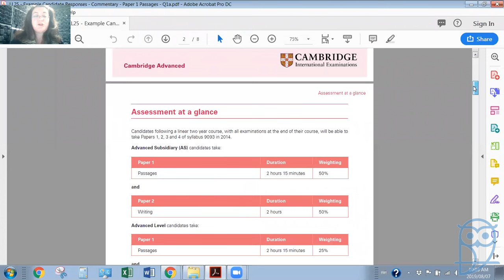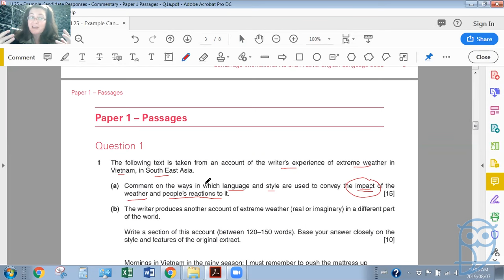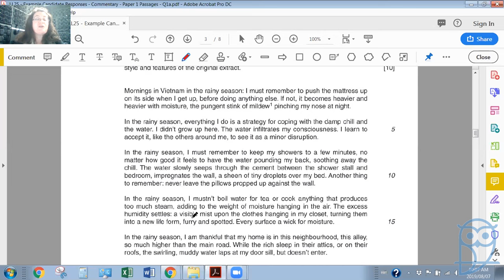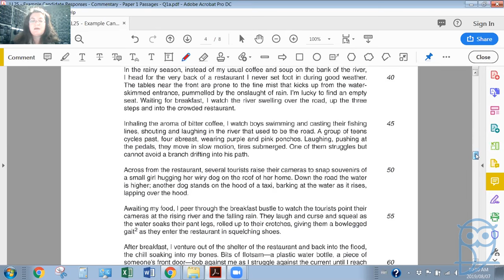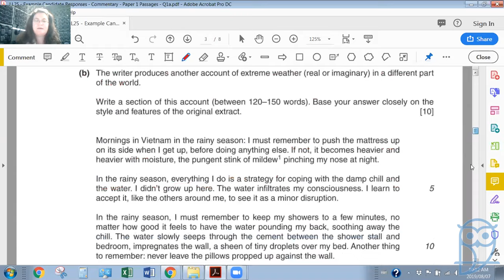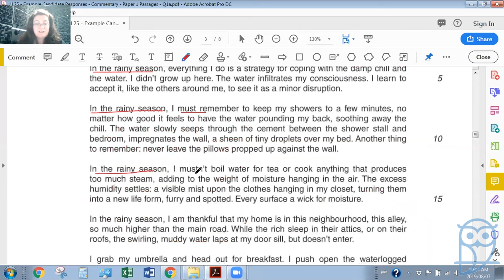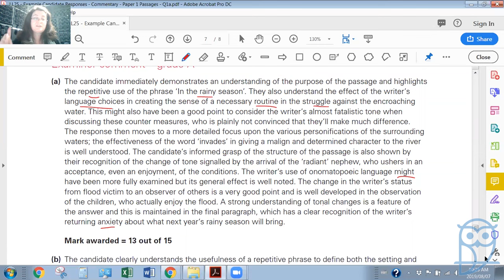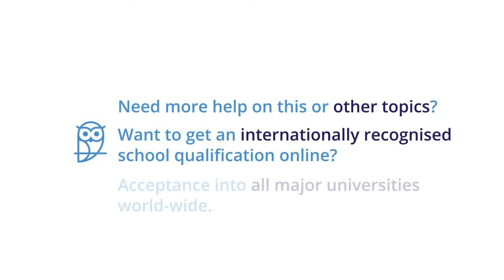Live Lesson: AS Level English Language - Paper 1 Passages - Sample Commentary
CambriLearn is an international online learning platform specialising in a British curriculum supporting students from Primary to A level. The platform offers online interactive resources which include:

- Online Learning - study 24/7 on mobile phones, tablets, laptops and PCs
- International Recognition - follow a world-renowned British International curriculum which sets a global standard for education, and is recognised by universities in over 160 countries
- High Quality Learning Content - access detailed videos and course notes, and enjoy interactive real-time lessons by subject specialists
- Personalised Assessment - complete assignments and mock exams and receive expert personalised feedback
- Student Tracking – parents and tutors can track a student's progress online with the CambriLearn Student Tracker